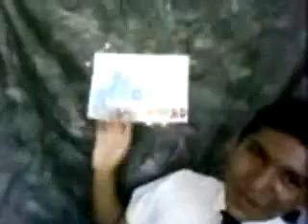TODO CON CH@MBRO 2DO EPISODIO